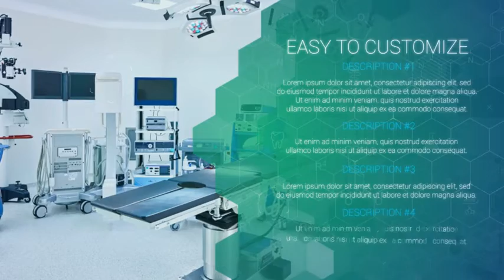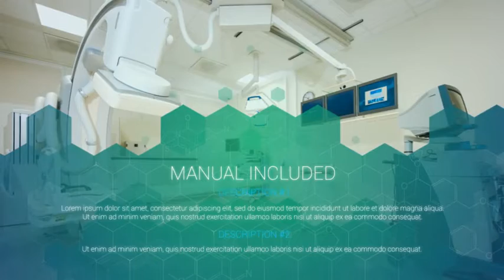Medical Promo (After Effects template)